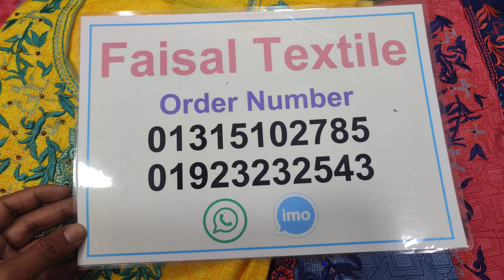মাত্র ৬০০ টাকার মেলা অফার 🥰 | Matro 600 Taka mela offer | Best collection video